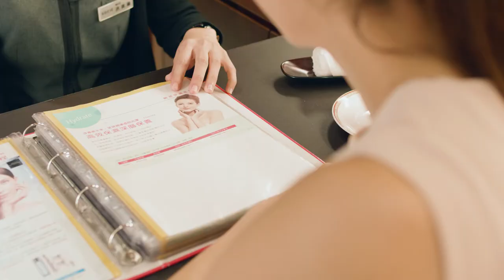立即預約體驗 施舒雅夏季纖美專案！以絕對手技雕塑曼妙身形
日本纖形專門家 SOCIE 施舒雅美容世界，針對夏季推出三大熱門專案，包括：極光水亮分子課程，針對臉部保濕煥顏，打造晶瑩光感肌；曲線戰士窈窕課程，以及鈦能量曲線極速課程，雕塑身形，塑造勻纖曲線，彷彿穿上引形塑身衣，讓妳纖細一夏，立即預約：

【更多VOGUE TAIWAN】
+ LINE：voguetaiwan